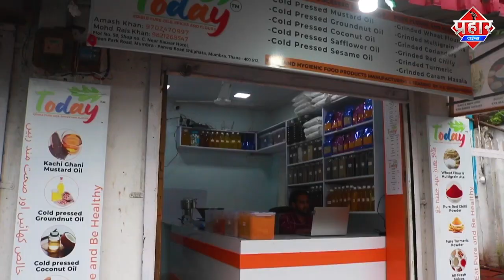𝐌𝐔𝐌𝐁𝐀𝐈 𝐇𝐄𝐀𝐕𝐘 𝐑𝐀𝐈𝐍 𝐀𝐋𝐄𝐑𝐓 : मुम्बई और ठाणे में तेज़ बारिश,अलर्ट जारी || Islamuddin Khan|| Prahar Times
𝐌𝐔𝐌𝐁𝐀𝐈 𝐇𝐄𝐀𝐕𝐘 𝐑𝐀𝐈𝐍 𝐀𝐋𝐄𝐑𝐓 : मुम्बई और ठाणे में तेज़ बारिश,अलर्ट जारी || Islamuddin Khan

Mumbai Heavy Rain Alert: मुंबई में तेज बारिश के बीच मरीन ड्राइव हाई टाइड की चपेट में है. आईएमडी के मुताबिक, मुंबई, नवी मुंबई, ठाणे, पालघर में अलग-अलग स्थानों पर 40-50 किमी प्रति घंटे की रफ्तार से तेज हवाएं चलेंगी. साथ ही भारी से बहुत भारी बारिश (Heavy to very Heavy Rainfall) होने की संभावना है.